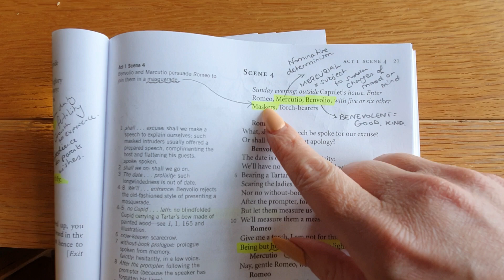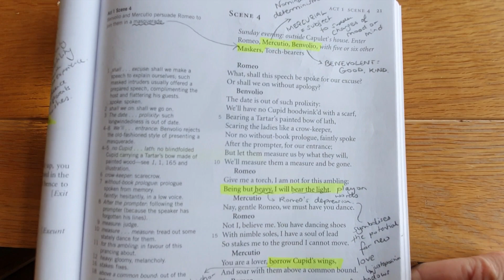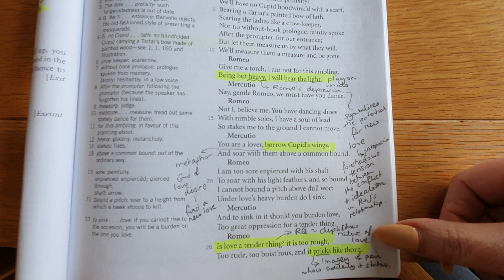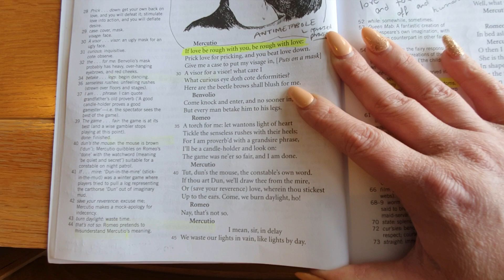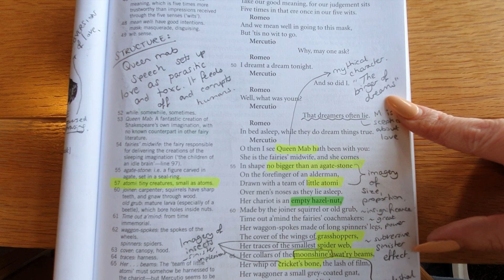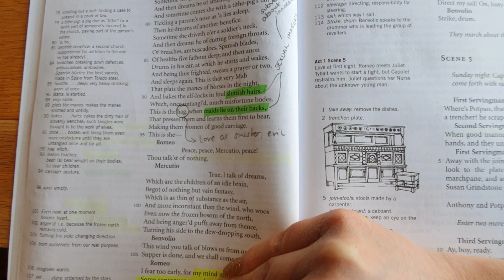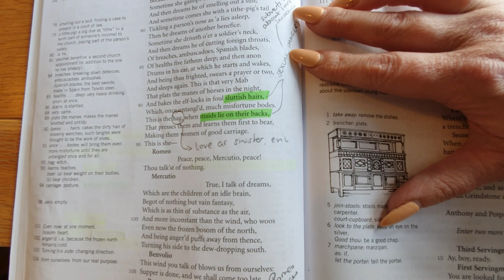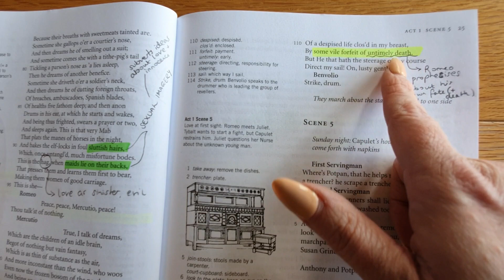7. Annotation of Romeo & Juliet - Act 1 Scene 4